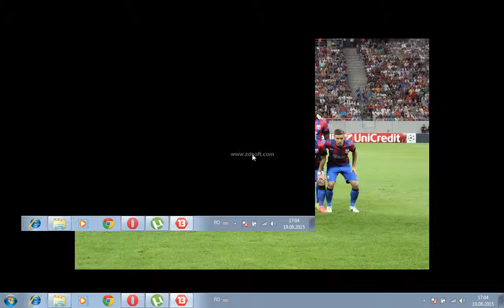fifa 13 ep 3